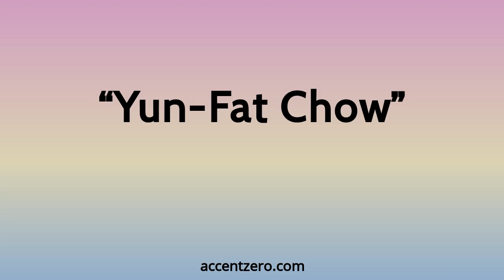Pronounce "Yun-Fat Chow" - Brazilian accent vs. native U.S.